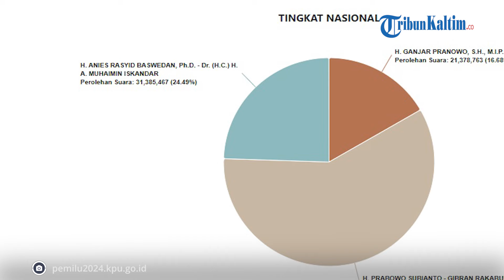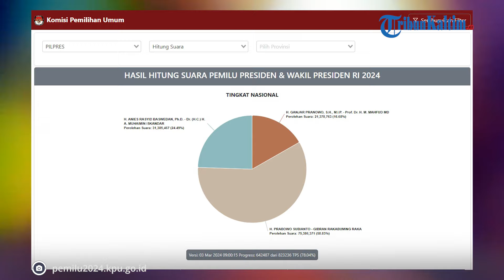Hasil Real Count KPU Pilpres 2024 Pukul 09.00 WIB, Prabowo-Gibran Masih Tetap Unggul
Inilah hasil real count Komisi Pemilihan Umum (KPU) pada Pilpres 2024, Minggu (3/3/2024) pukul 09.00 WIB.

Pasangan calon presiden (capres) dan calon wakil presiden (cawapres) nomor urut 2 Prabowo Subianto-Gibran Rakabuming Raka masih unggul dengan perolehan suara sebesar 58.83 persen.

Kemudian, posisi kedua ditempati oleh pasangan nomor urut 1 Anies Baswedan-Muhaimin Iskandar alias Cak Imin (AMIN) dengan perolehan 24.49 persen.

Sementara itu, pasangan nomor urut 3 Ganjar Pranowo-Mahfud MD yang menempati posisi terakhir memperoleh 16.68 persen.

Pembaruan dari KPU menunjukkan data yang masuk secara nasional telah mencapai 642487 dari 823236 Tempat Pemungutan Suara (TPS) atau sebesar 78.04 persen. Berikut selengkapnya.

Editor: vp04_Rb